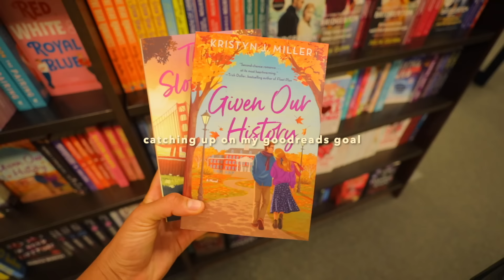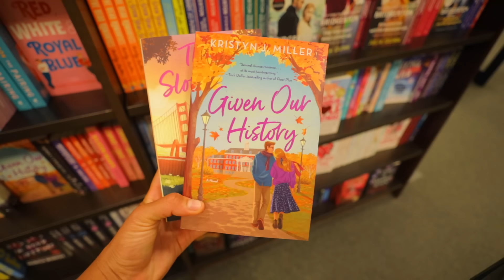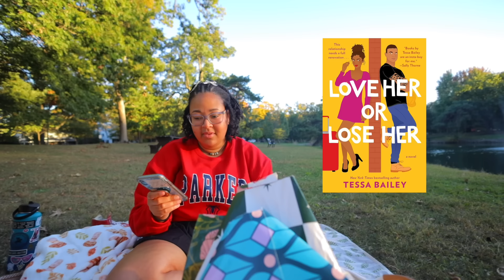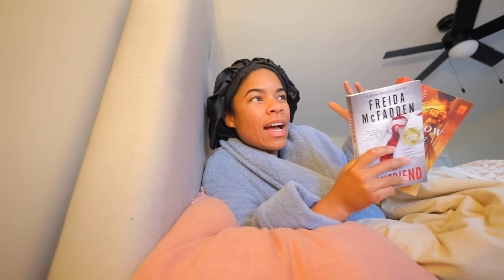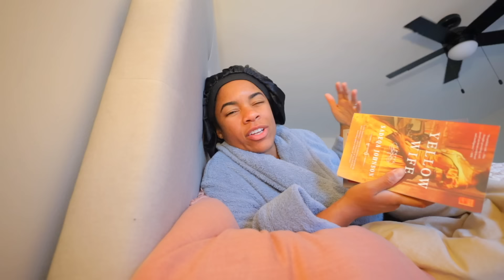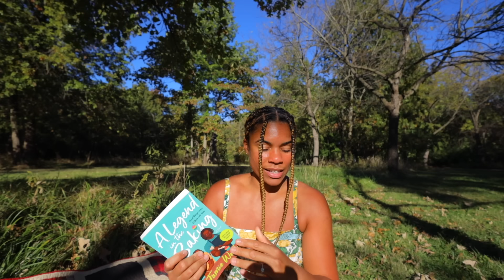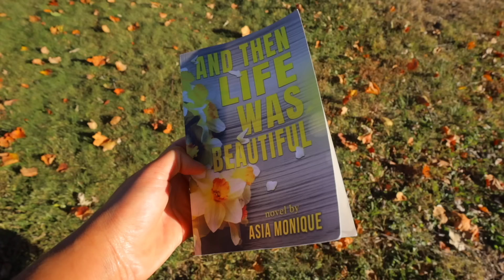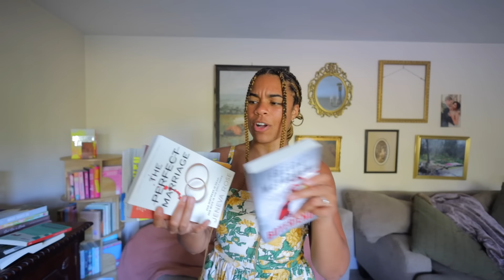catching up on my goodreads reading goal 🍁📚✈️🫶🏽 fall reads on vacation + book haul, book reviews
Floral maxi dress

Books I’m Reading:
Yellow wife
The boyfriend
The perfect marriage
And then life was beautiful

Book Haul:
You with a view
Summer in the city
A legend in the baking
Second chance Christmas
Someone we know
The Christmas catch
Grey after dark
The final scene